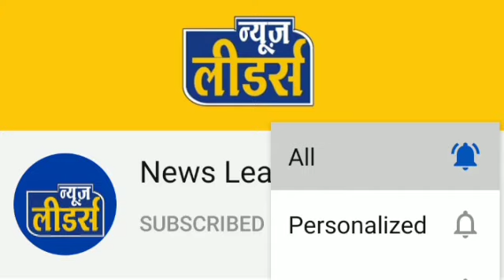Newsleaders - गौमाता के गोबर से वातावरण शुद्धिकरण, गोरक्षा कमांडो फोर्स ने पूरे शहर में घूम कर किया।